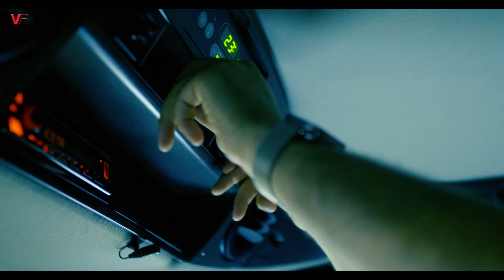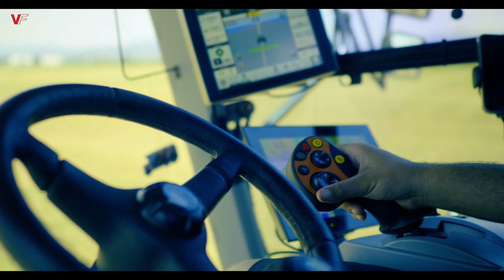Een record aantal Vervaet Hydro Trikes in één perceel bij Chiari Agricoltura in Italië